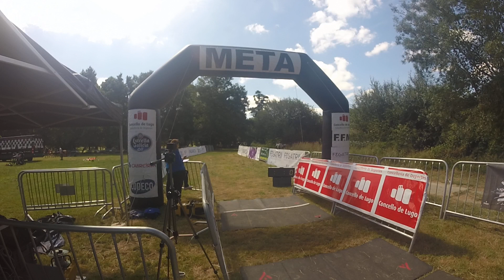XXXV TR?ATLON DO MI?O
XXXV TR?ATLON DO MI?O - Videollegadas CCNorte